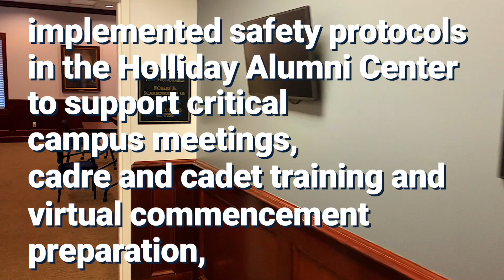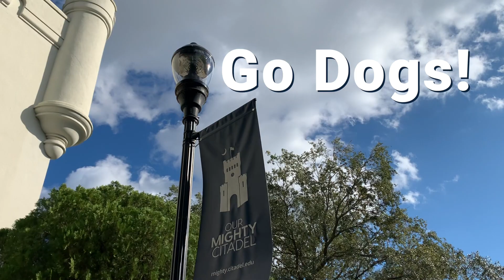The CAA: 2020 Year in Review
The CAA was here for you in 2020. Here's a review of this year's accomplishments.